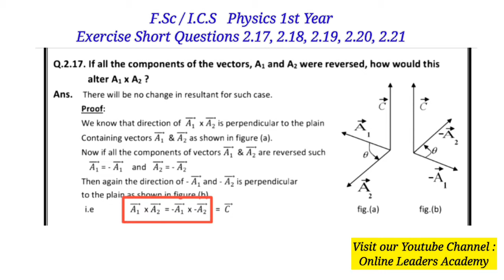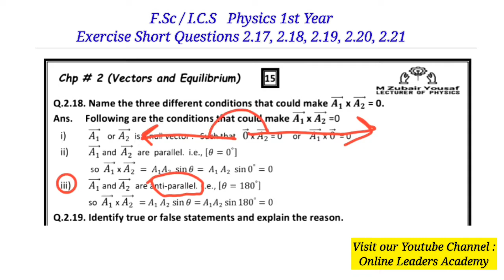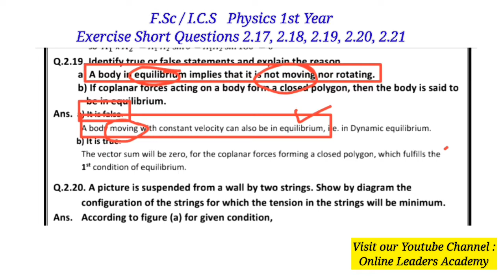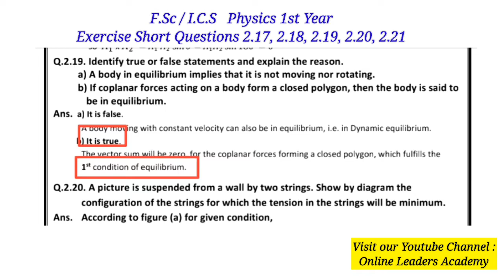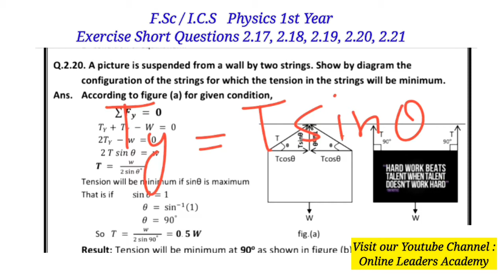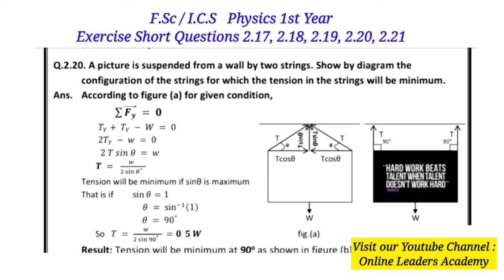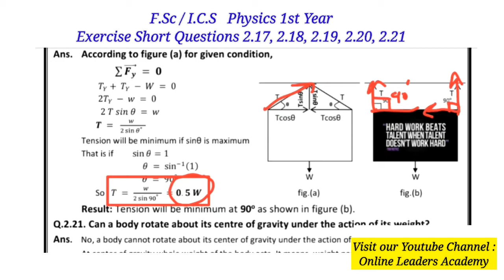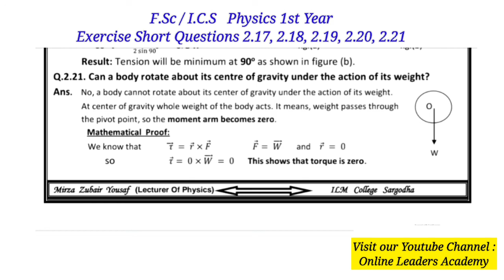Physics 1st Year || Chapter # 2 || Questions # 2.17 to 2.21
In this video Lecture we learn